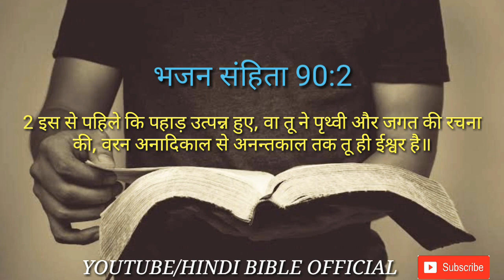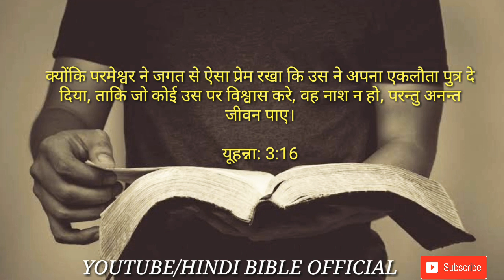HINDI BIBLE OFFICIAL - परमेश्वर के बारे में जानने के लिए इस वीडियो को जरूर देखेंHINDI BIBLE STUDY